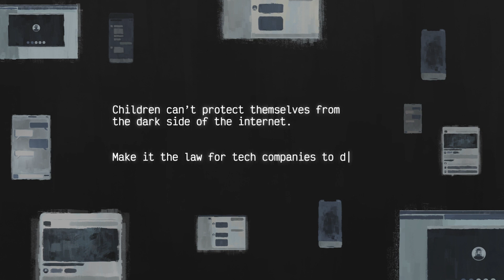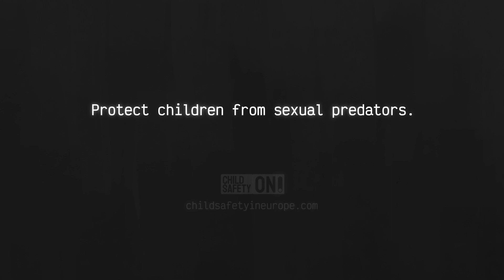Darkness to Follow - ChildSafetyON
We must end child sexual abuse and exploitation of children online (and offline).

ECPAT, as part of the ChildSafetyON coalition, is working to prevent and combat child sexual abuse online by calling on the EU institutions to make it mandatory for online service providers, such as social media platforms, to detect, report, and remove child sexual abuse material online.

Add your voice and help us create a safer world for our children